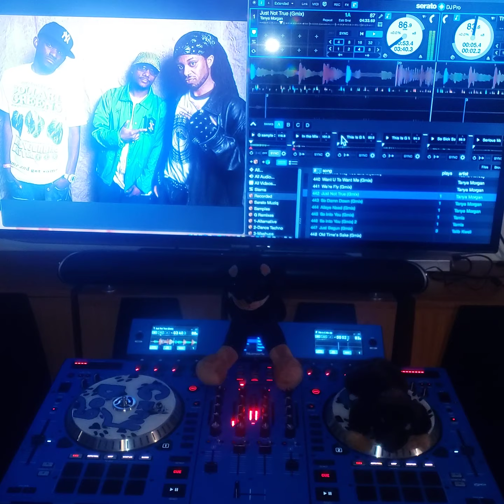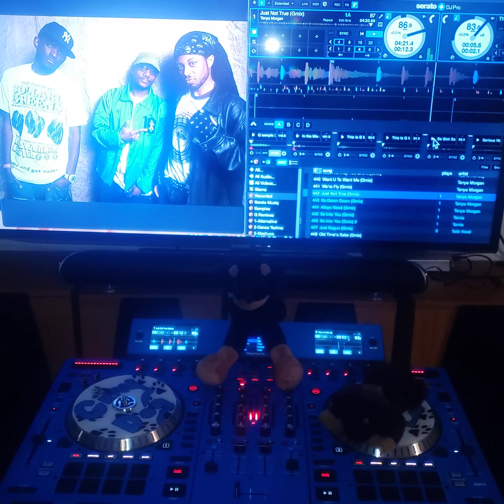Tanya Morgan - Just Not True (G-Mix)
Live Review